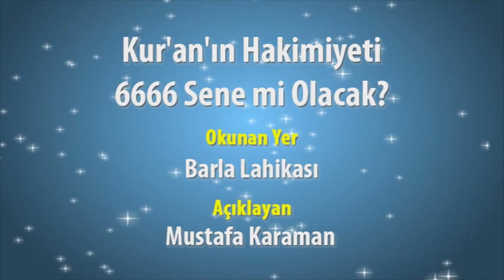Mustafa Karaman - Barla Lahikasi Kuran'ın hakimiyeti 6666 sene mi olacak?